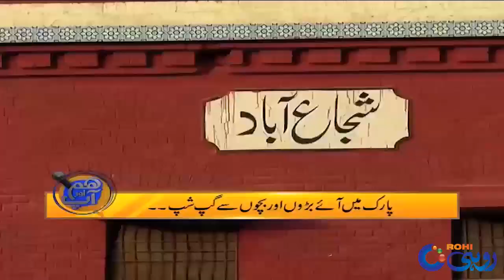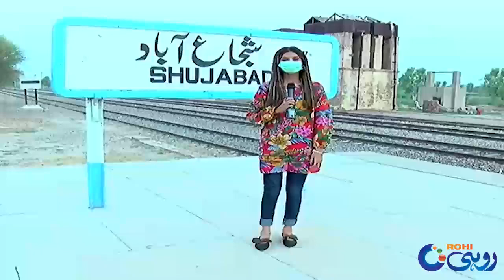Wo Konsi Cheez Hai Jo Tutna Ka Bad Istemal Hoti Hain | 13 Jul 2020 | Rohi